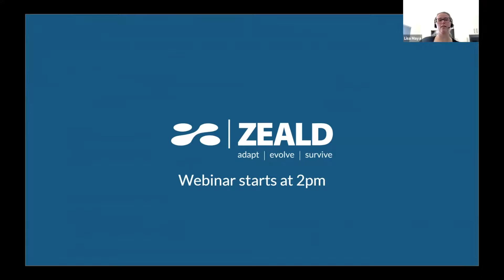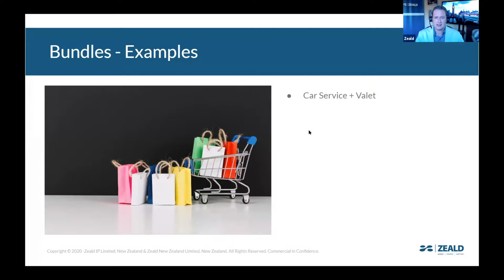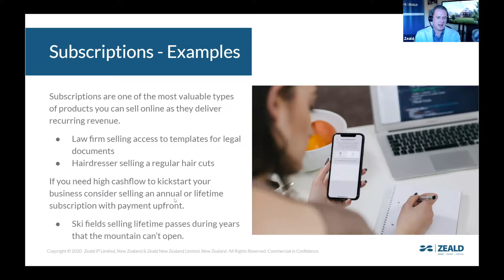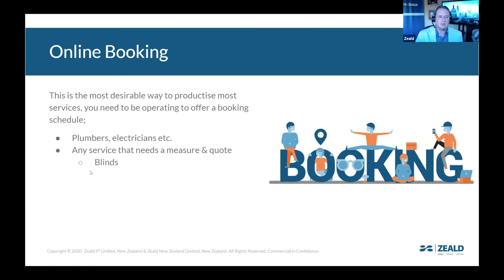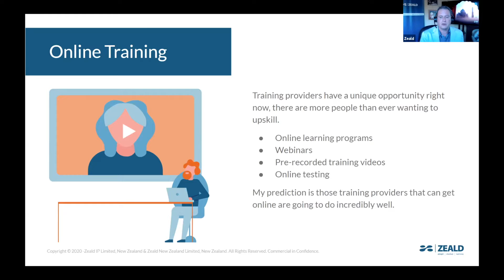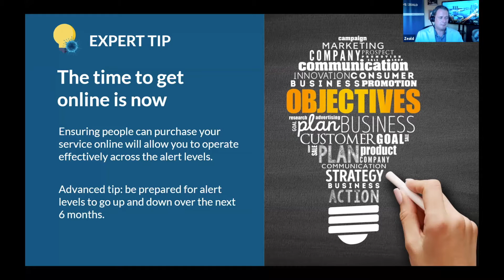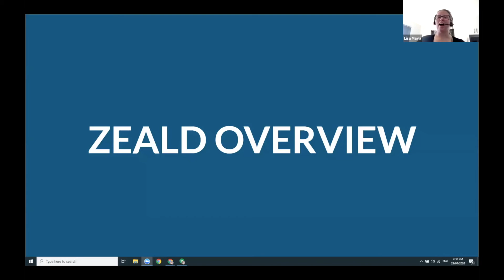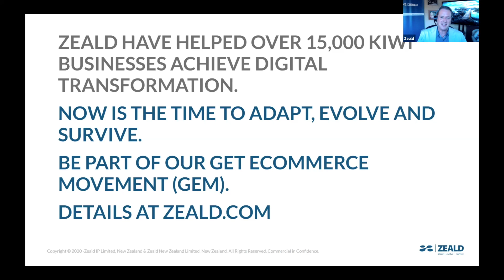How to get a service business online through productisation - Zeald Webinar Series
The traditional way of delivering services needs to change in the face of COVID19, in this webinar we will review strategies on how a service-based business can pivot and begin selling online via productisation.

Vouchers
Bundles
Subscriptions
Online Booking
and more.